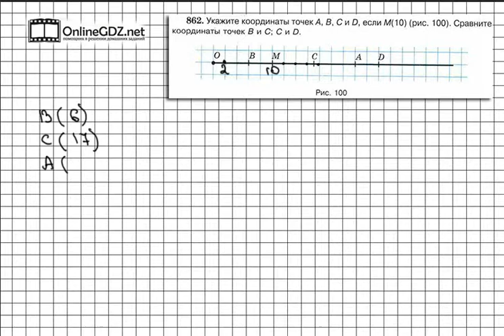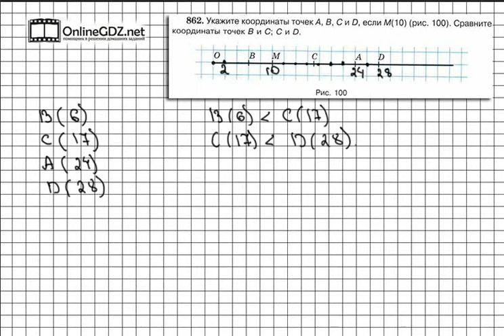Задание № 862 - Математика 5 класс (Виленкин, Жохов)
Чтобы решить задание 862 вам надо вспомнить, что такое координатный луч и как на нем отмечаются точки с определенной координатой. Чтобы сделать это задание без ошибок, воспользуйтесь нашим видео с решением.